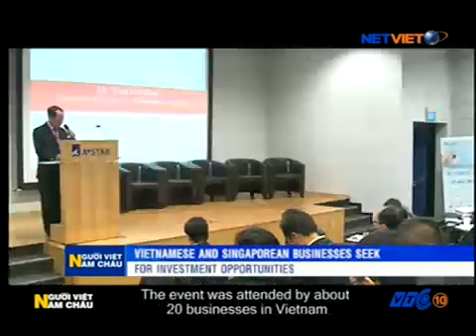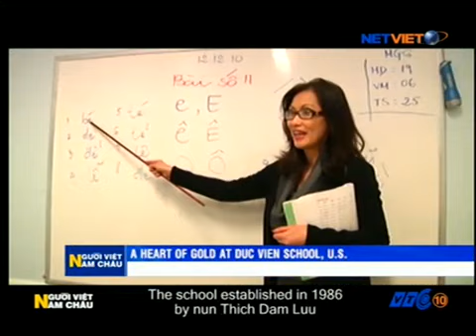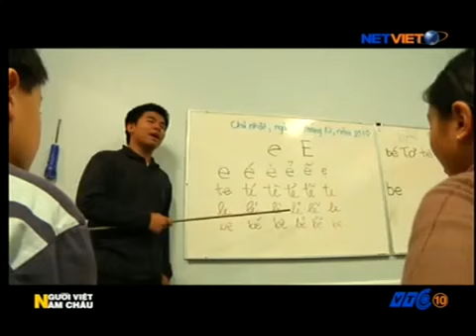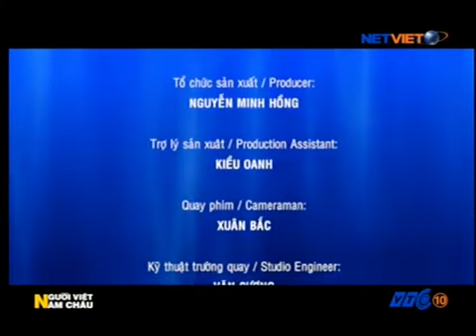Người Việt năm châu 04.08.2013